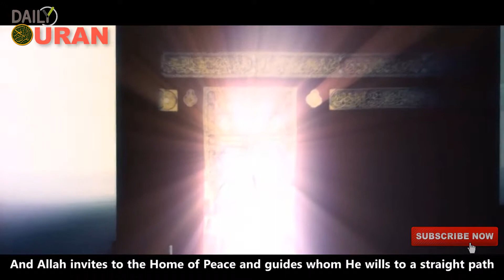Emotional Heart Touching Quran Recitation || Surah Yunus (22-25) By Ameer Shamim || Daily Quran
10. Surah Yunus
Surah 51 according to the order of revelation.  This Surah was revealed in Makkah perhaps a few years before the Hijrah.  It has 109 verses in 11 sections.

The main subject of this Surah is faith in Allah and belief in the Hereafter.  Those who have true faith, they worship Allah and recognize Him as their Lord and Master and live their lives in accordance to His command.  Allah sent His Messengers to remind people and to warn them.  The stories of Prophets Noah and Prophet Moses with Pharaoh are told to remind people about the consequences of unfaithfulness and arrogance.